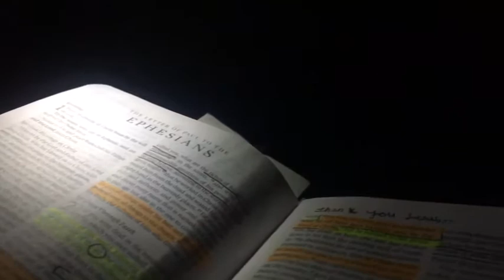Training Camp: FULL EXPOSURE